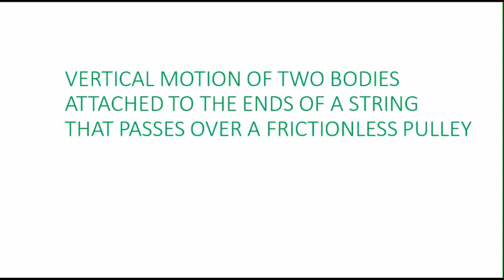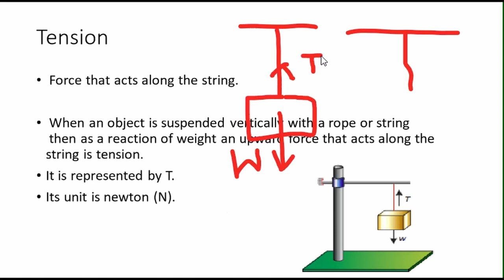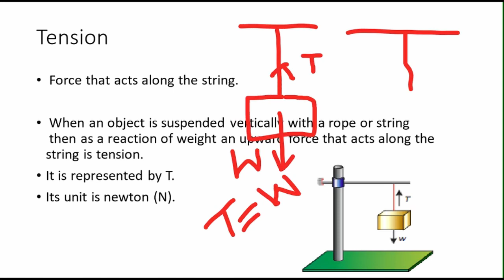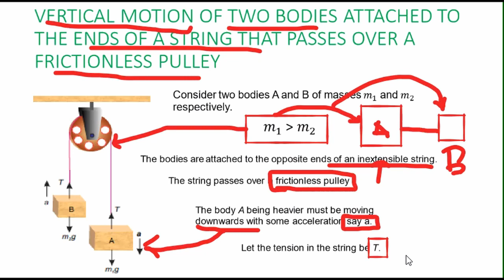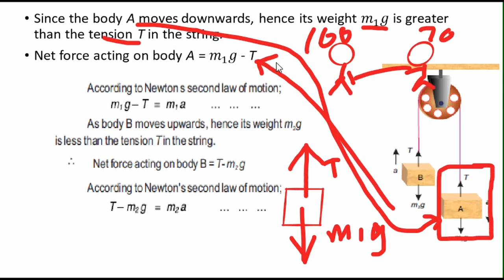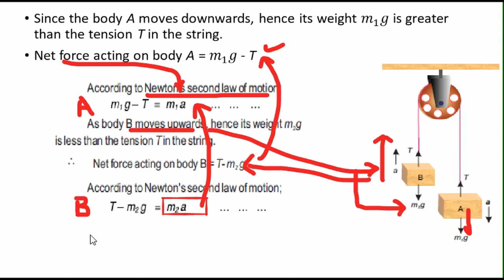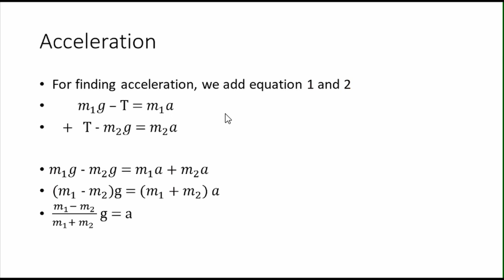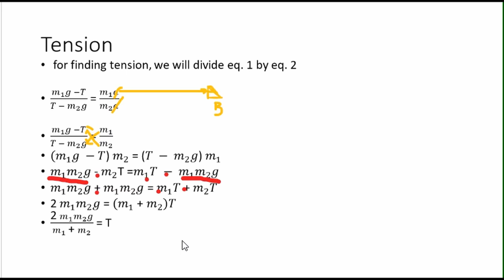VERTICAL MOTION OF TWO BODIES ATTACHED TO ENDS OF A STRING THAT PASSES OVER A FRICTIONLESS PULLEY